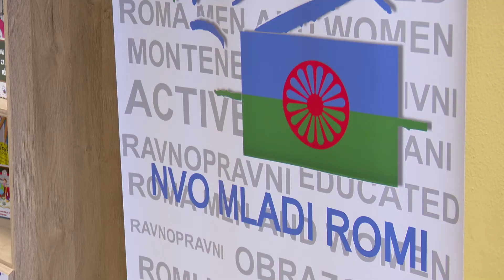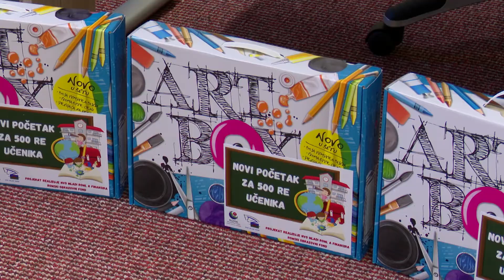U OŠ "MILEVA LAJOVIĆ LALATOVIĆ" OTVORENA KANCELARIJA ZA SARADNIKE U SOCIJALNOJ INKLUZIJI